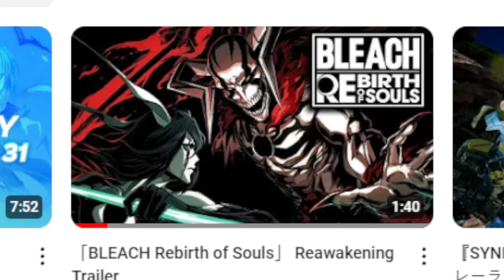O NOVO JOGO DE BLEACH VAI SER INSANO DEMAAAIS !!! - BLEACH REBIRTH OF SOULS